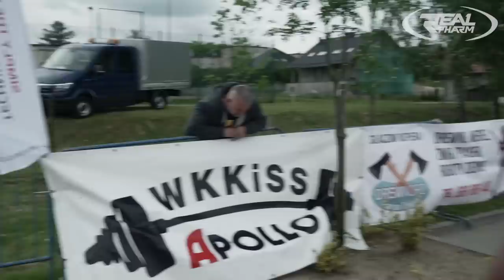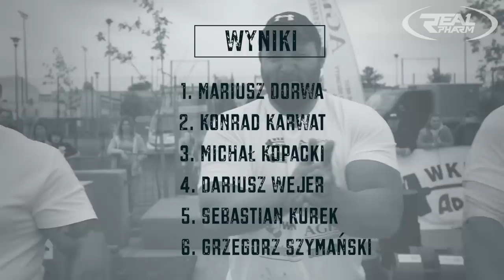Puchar Polski Strongman Luzino 2019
Zawody Pucharu Polski StrongMan Luzino.
Zawodnicy:
Konrad Karwat
Mariusz Dorawa
Dariusz Wejer
Sebastian Kurek
Michał Kopacki
Grzegorz Szymański
sędzia główny: Mariusz Pudzianowski
Organizator zawodów oraz sędzia: Mateusz Ostaszewski
Miłego oglądania!